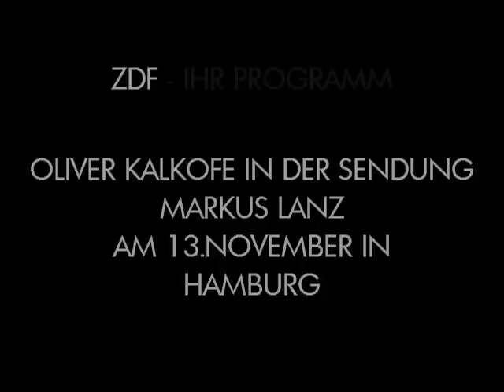AKTUELL : OLIVER KALKOFE ZUM THEMA TV VERDUMMUNG IM / DURCH DEUTSCHES FERNSEHEN , ...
AUFNAHME : ZDF - SENDUNG VOM 13.NOVEMBER  /  GEKÜRZT

OLIVER KALKOFE WAR ZU GAST IN HAMBURG AM 13.NOVEMBER
IN DER SENDUNG MARKUS LANZ.

THEMA : TV VERDUMMUNG IM / DURCH
DEUTSCHES FERNSEHEN , TV , PC , ... !

KOMMENTAR :

STIMMT GENAU WAS OLIVER KALKOFE SAGT !

SCHWACHSINN , VERBLÖDUNG UND VERDUMMUNG IST ZUR ZEIT DAS
MOTTO VON VIELEN PROGRAMMANBIETERN. ( UND DIES ABSICHTLICH ... . )

LICHTEFFEKTE UND GERÄUSCHE , ... .

UNSER TIP - VIEL ÖFTER ABSCHALTEN UND STECKER ZIEHEN !

+++ AKTUELL :
ASTRO TV ABGESCHALTET / SENDESCHLUSS -

SAT.1 SENDUNGEN UND SAT.1 PERSONAL :

GUTEN MORGEN MIT SAT.1 / MIT RITA WERNER , SUSANNE HOLST , WOLF-DIETER HERRMANN , HANS-HERMANN GOCKEL , WOLFGANG BÜSER , ...
SAT.1 BLICK / MIT ARMIN HALLE , ANDREA SCHERELL , EDDI LANGE , BRIGITTE WEIRICH , HANS HERMANN GOCKEL , JÖRG DRAEGER , ...
ANSAGERIN : MARION MATSCHOSS, IRENE JOEST , USCHI PLONER , SUSANNE KRIPP , KARIN JACOBY-SCHLÜSSLHUBER ( GEB. JACOBY ) , MARGIT SEUBERT , INEZ LANG , GERALDINE GAUL , KARIN LUDWIG ( GEB. EPPLER ) , FRANZISKA BECKER , ...

U.V.A.

HAUPTSEITE
BEGRÜSSUNG
NACHRICHTEN
- AKTUELL
- SAT.1 WETTER
- SAT.1 ARTIKEL
- SAT.1 PERSONAL
ZUR INFORMATION
IMPRESSUM
- KARTE
- SAT.1 SENDEBEGINN
- GUTEN MORGEN MIT SAT.1
- SAT.1 BLICK
- SAT.1 BINGO
- SAT.1 GLÜCKSRAD
- SAT.1 TELEWETTE
- MANN-O-MANN ( SAT.1 )
- SAT.1 SENDESCHLUSS
- SAT.1 TEXT
- ZUSATZ
- AKTUELLE UMFRAGE

ASTRO TV ASTRO-TV ASTROTV ADVIQO GMBH BERLIN
SPIRIT TV